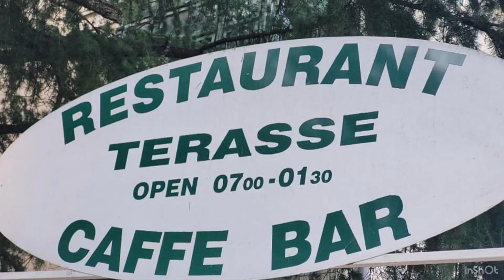Выбор жилья в Хорватии Ичичи Ičići, Опатия Opatija, Ика Ika. Главный нюанс местности